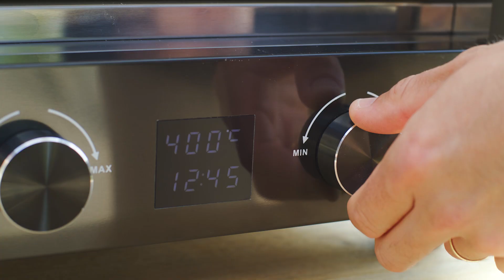Statesman SKPO0E13B 13 Inch Electric Pizza Oven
Whether you’re a complete beginner or expert chef, Statesman’s 13 Inch Electric Pizza Oven makes it easy and fun to cook stone baked pizzas in minutes. A top temperature of 500°C mimics the environment of a traditional wood-fired pizza oven without the hassle, resulting in authentic smokey flavours and fast cooking times. This appliance boasts dual heating elements, meaning the heat is distributed evenly throughout the oven for delicious results every time. The 12-inch pizza peel included not only makes it easy to load, turn, and remove pizzas, it also adds a flair of authenticity to the experience.

Whilst this pizza oven is perfect for outdoor dining, it’s suitable for use in ventilated spaces indoors, too. All you need to do is plug the oven in and get cooking once it’s reached the set temperature, no need to worry about adding fuel. A clear LED display with dial controls enables you to quickly set the desired temperature, plus you can program the built-in timer up to 60 minutes for extra convenience.

For best results, use the removable door to trap in heat and ensure fast, even cooking. Wondering whether your pizza is ready yet? The handy viewing window lets you effortlessly check on the cooking process inside. The fun doesn’t stop with pizza, this oven is also suitable for cooking juicy meat, fresh fish, tender vegetables and bread, making it a versatile cooking tool for any household.

Cleanup is a breeze thanks to the easy-clean 13-inch pizza stone; simply brush the larger crumbs off the stone and flip it over, and any excess debris will burn away next time the oven is used. Statesman’s electric pizza oven comes equipped with a 12-inch pizza peel, cutter, slice, and oil brush, so all you need to do is add your ingredients and get cooking.